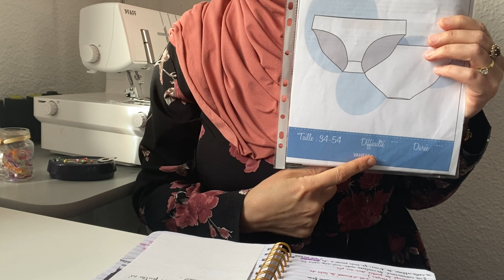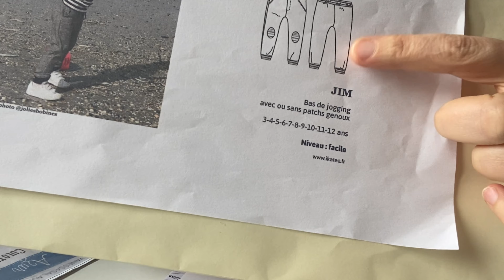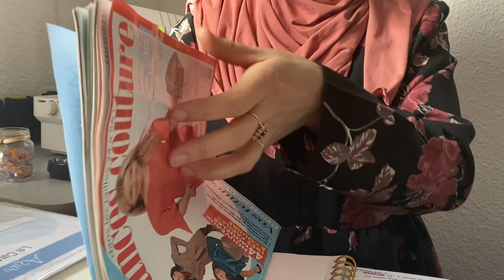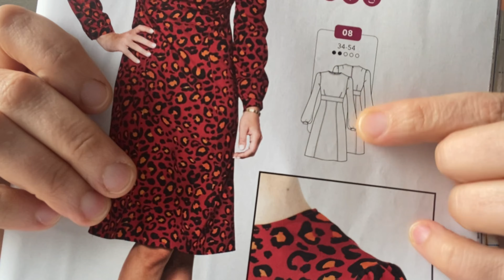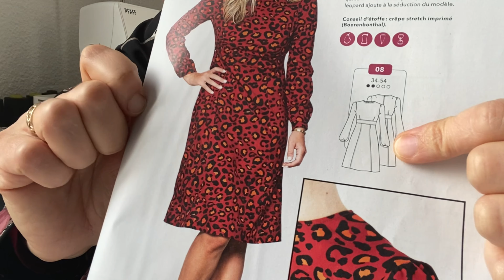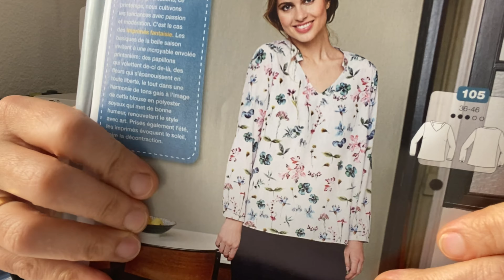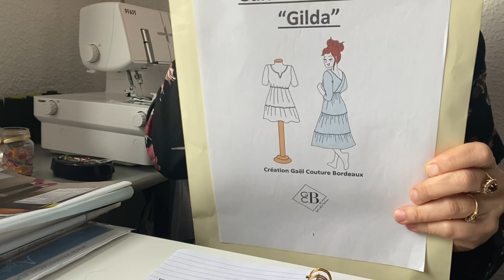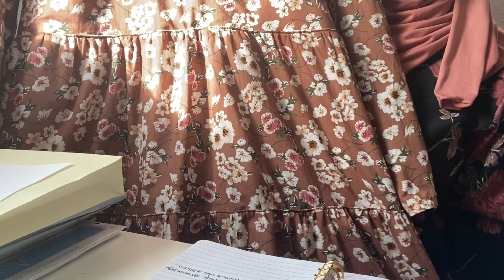bilan couture janvier 2021 podcast3️⃣ +proposition à mes abonnées 😉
Salam tout le monde!!! Je vous présente ce que j’ai cousu pour ce mois de janvier et je souhaite vous faire participer dans mes vidéos en m’envoyant par mail vos cousettes que je publierai sur ma chaîne 😉... Alors pour celles que ça intéresse n’hésitez pas à participer mon mail et ⬇️⬇️⬇️ :